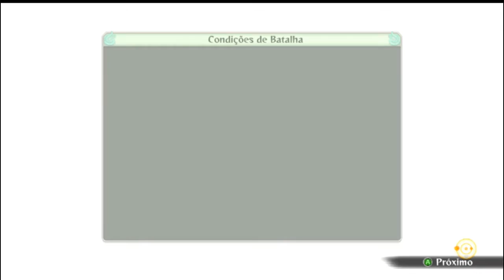Naruto Ninja Storm 4 - Modo História Dublado #3 Campo de Batalha Dos Garotos Parte 1